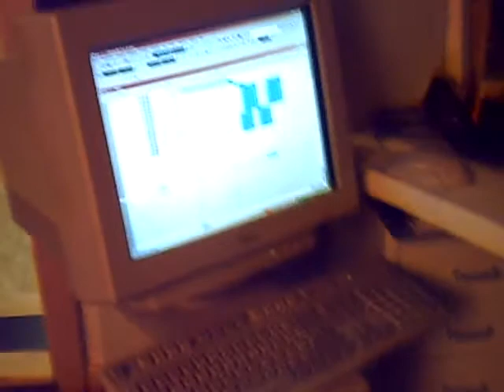"Divanesse" @work in the studio!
The making of " You got it all" Dj Mesia and Paula P`Cay at work in the studio